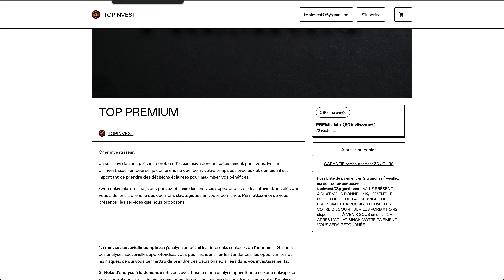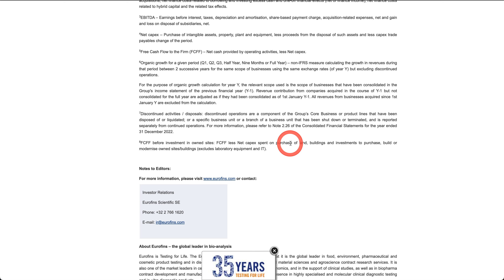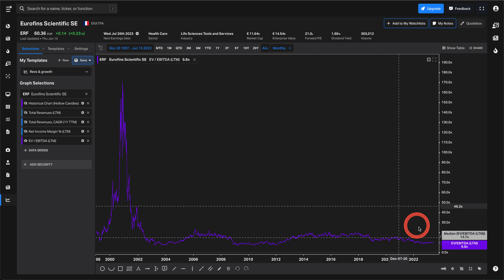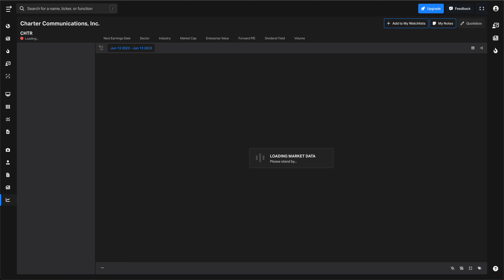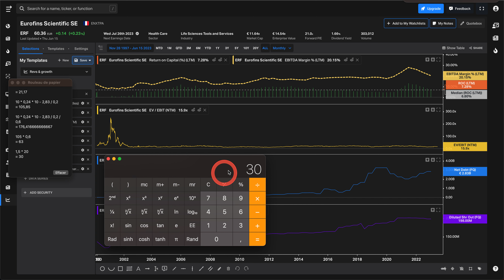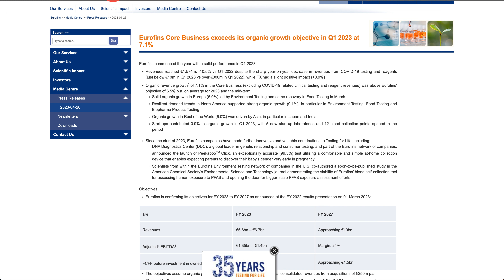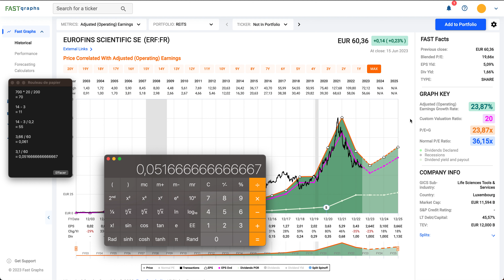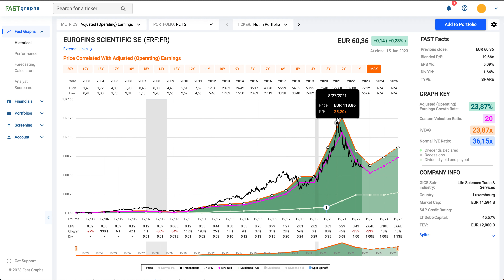EUROFINS SCIENTIFIC | INVESTIR POUR LA CROISSANCE ?